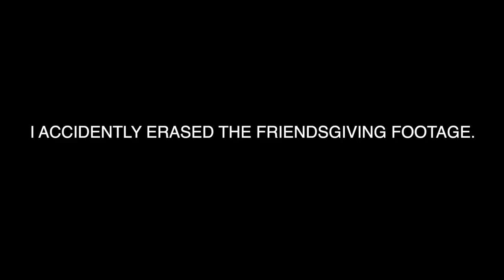WHAT DID YOU SAY???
QA with Lydia, Black Friday and some regular old FIFA :)

Charlee Wathen
Snap: Charleewathen

Full intro track: Dropgun - Somebody